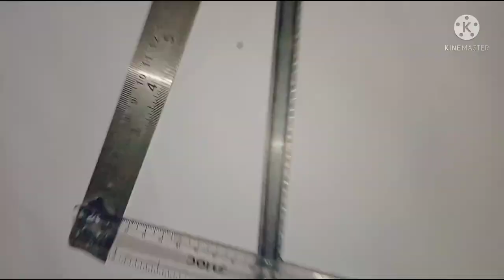Only ₹15🔥 मै बनाओ Hacksaw || DIY Hacksaw from scale || very easy and foldable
So Dosto Aaj Hum Banane wale hai

Har ghar ki jarorat  Hacksaw

from very easy way and from scale

To Make This Things Needed

1) 2 scale

2) feviquick

3) Hacksaw blade

4) small size nut

5) small size washer

6) small size screw

   MILTE HAI AGLE VIDEO ME TABTAK KE LIYE BYY BYY